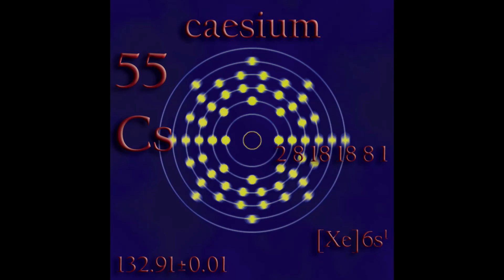THE ALKALI METALS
alkali metal, any of the six chemical elements that make up Group 1 (Ia) of the periodic table—namely, lithium (Li), sodium (Na), potassium (K), rubidium (Rb), cesium (Cs), and francium (Fr). The alkali metals are so called because reaction with water forms alkalies (i.e., strong bases capable of neutralizing acids). Sodium and potassium are the sixth and seventh most abundant of the elements, constituting, respectively, 2.6 and 2.4 percent of Earth’s crust. The other alkali metals are considerably more rare, with rubidium, lithium, and cesium, respectively, forming 0.03, 0.007, and 0.0007 percent of Earth’s crust. Francium, a natural radioactive isotope, is very rare and was not discovered until 1939.

The alkali metals are so reactive that they are generally found in nature combined with other elements. Simple minerals, such as halite (sodium chloride, NaCl), sylvite (potassium chloride, KCl), and carnallite (a potassium-magnesium chloride, KCl · MgCl2· 6H2O), are soluble in water and therefore are easily extracted and purified.